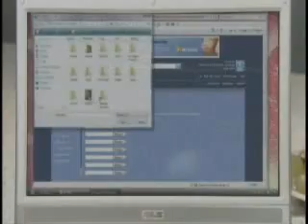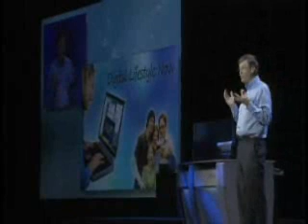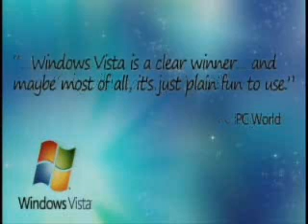CES 2007 - Bill Gates Keynote (Part 1/8)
From Las Vegas, Nevada, Microsoft Chairman Bill Gates keynoted the 2007 International Consumer Electronics Show (CES) and demonstrated Microsoft's new generation of connected experiences. Bill was joined by Robbie Bach, President of Microsoft's Entertainment and Devices Division, in announcing several new offerings from Windows Vista, Xbox 360, Microsoft TV and more.